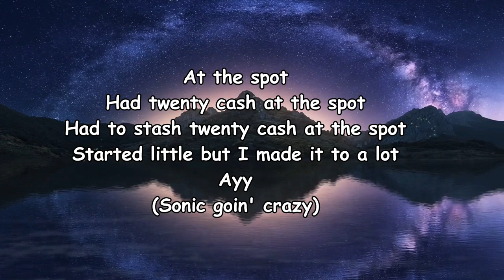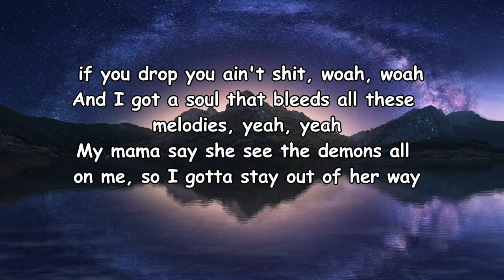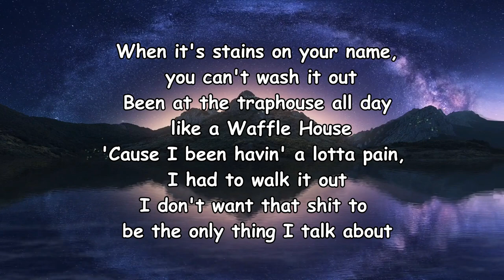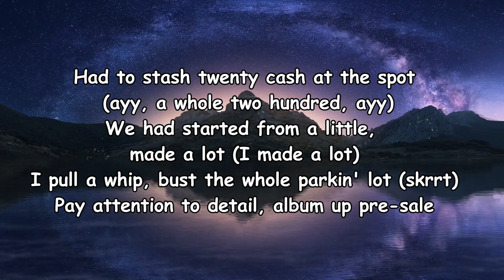Roddy Ricch – Get Swept Lyrics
Get Swept Lyrics:

At the spot
Had twenty cash at the spot
Had to stash twenty cash at the spot
Started little but I made it to a lot
Ayy
(Sonic goin' crazy)
Had to stash twenty cash at the spot (a whole two hundred)
We had started from a little, made a lot (we made a lot)
I pull a whip, bust the whole parkin' lot
Pay attention to detail, album up pre-sale
The Rolex factory, I bought it retail (it shines)
They tell me all the time, I gotta give these niggas hell (give 'em hell)
The projects treat me like a god in the flesh (flesh)
They just tryna survive, they ain't tryna get swept (get swept)
I told her that it's promises that shorty could've kept
I can charge it to the game, I can slide you to the left
Got adjusted to the fame, and it ain't no lookin' back
But they always knew me, this a Roddy routine
Had to jump off the porch, now I put the Porsche in sport
Pull up to the crib, gate tall, look like a fortress
She a work of art, body look like a portrait
I never force it, I just endorse it
Keep a lot of motion, my water OD
Slide up in Atlanta, ridin' down Peachtree
Pull up, all the vibes, make a lounge out the suite
I tried to tell these niggas the benefits of goin' legit
These championship rings on the top of my fist
What you know 'bout takin' all your niggas to the top of the list?
And then they ride your coattail but if you drop you ain't shit, woah, woah
And I got a soul that bleeds all these melodies, yeah, yeah
My mama say she see the demons all on me, so I gotta stay out of her way
When it's stains on your name, you can't wash it out
Been at the traphouse all day like a Waffle House
'Cause I been havin' a lotta pain, I had to walk it out
I don't want that shit to be the only thing I talk about
Had to stash twenty cash at the spot (ayy, a whole two hundred, ayy)
We had started from a little, made a lot (I made a lot)
I pull a whip, bust the whole parkin' lot (skrrt)
The projects treat me like a god in the flesh (ayy, flesh)
They ain't tryna get swept, they ain't tryna get swept
They ain't tryna get swept, ayy